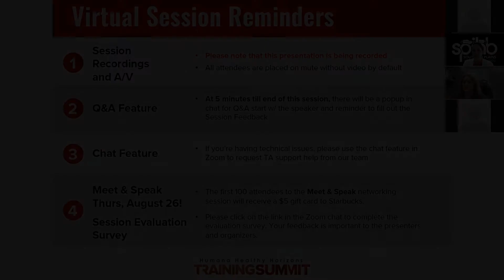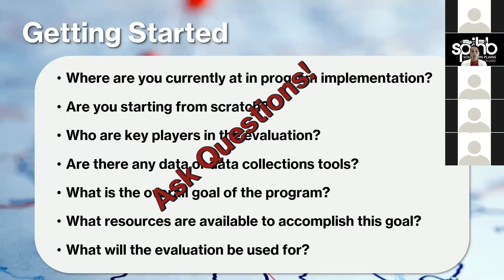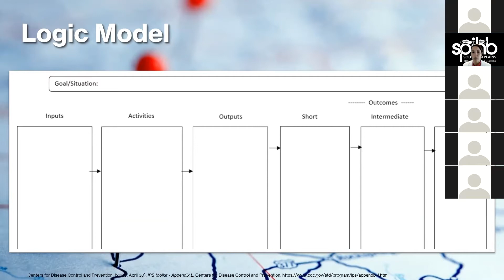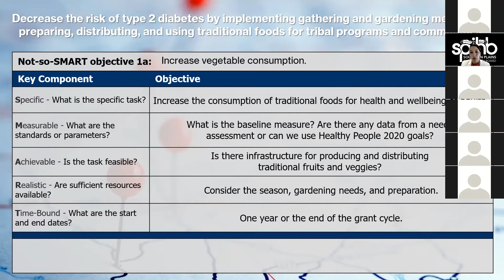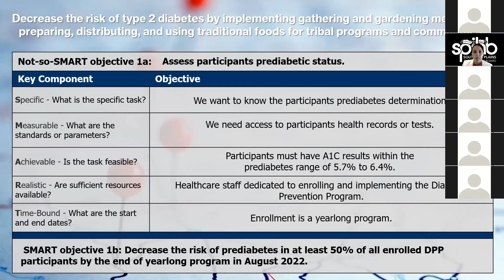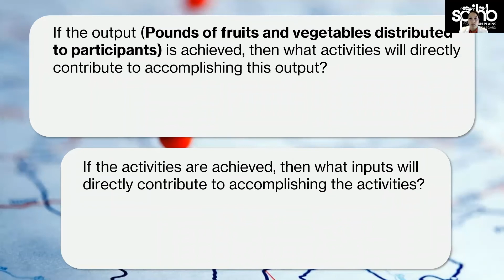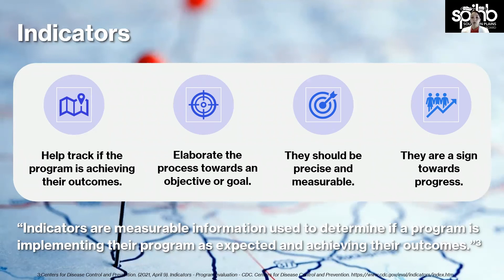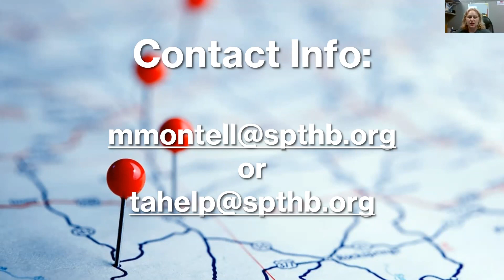Evaluation 101 An Introduction to SMART Evaluation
An evaluation plan is essential for any program. If a program seems like a long journey, an evaluation plan can be the roadmap that gives it direction and clarifies the steps needed to assess the processes and outcomes of that program. This training will discuss how to develop your own evaluation roadmap and the key components that make it such an effective and dynamic tool